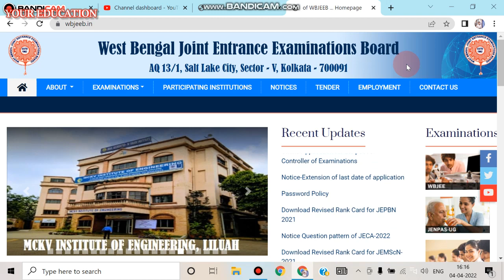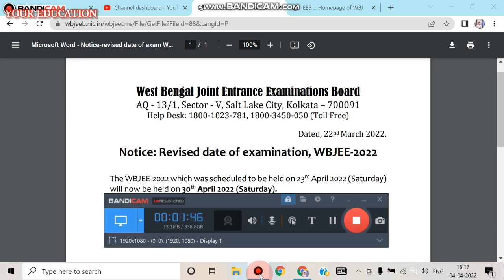WBJEE 2022 Big update. WB Joint entrance Exam Date Extended.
WBJEE 2022 Big update. Engineering, Pharmacy &Architecture Entrance Exam Date Extended.